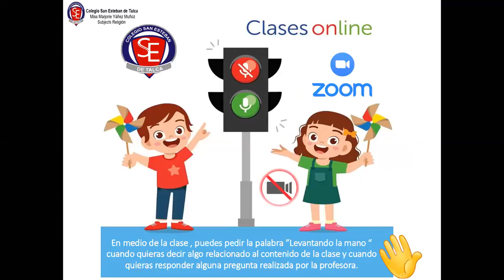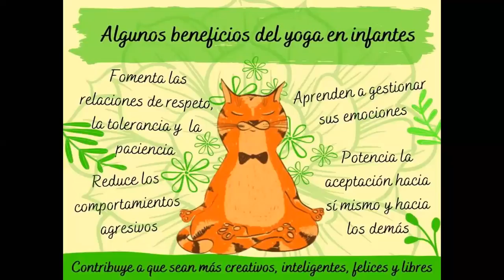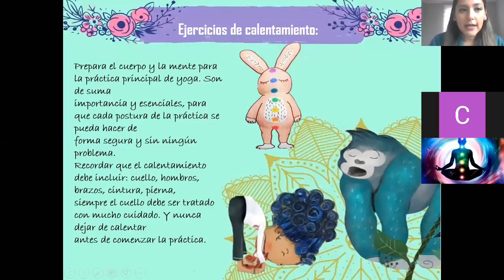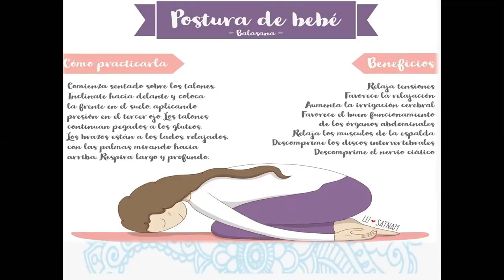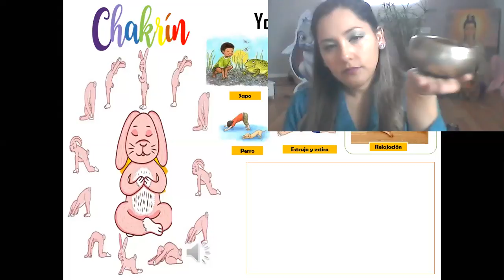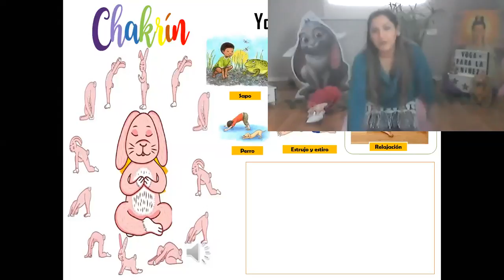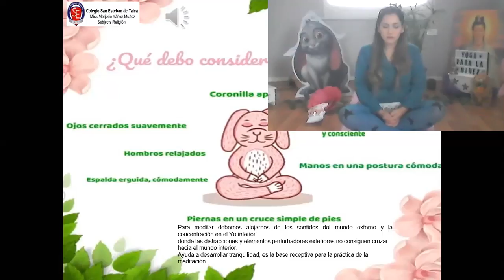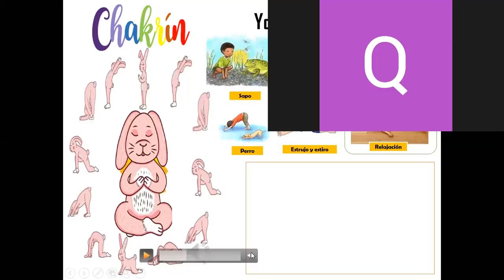4ta Clase Zoom 5tos y 6tos semana 15-19 junio.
Mis queridos niños , dejo evidencia y respaldo para quienes quieran volver a ver la clase realizada el día de hoy .
Recordar que la pueden encontrar en el Blog y en Classroom.
Mil cariños Miss Marjorie .